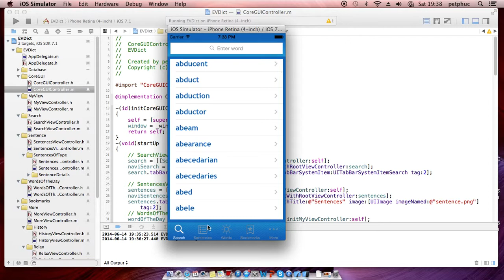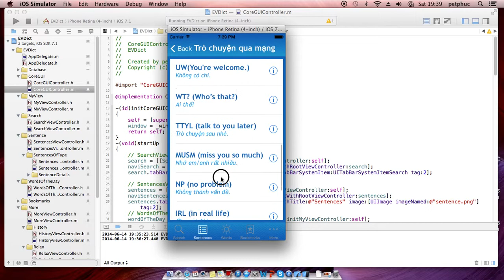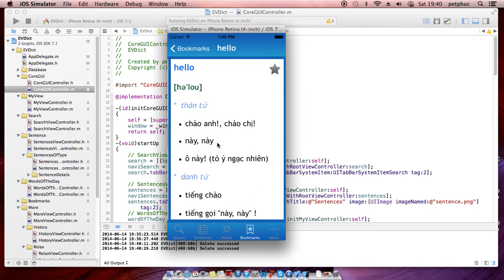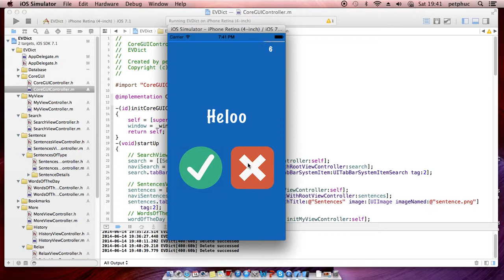Từ điển Anh - Việt iOS (108.000 từ) - Võ Quang Phúc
Từ điển Anh - Việt chạy trên hệ điều hành iOS, gồm có một số chức năng cơ bản:
- Tra cứu từ: Gồm 108.000 từ vựng
- Xem các câu đàm thoại thông dụng: 1000 câu với 87 chủ đề
- Học từ mới mỗi ngày: 5 từ mỗi ngày
- Đánh dấu những từ ngữ yêu thích hoặc những từ quan trọng
- Xem lịch sử tra từ
- Giải trí và ghi nhớ từ với Game Crazy Words